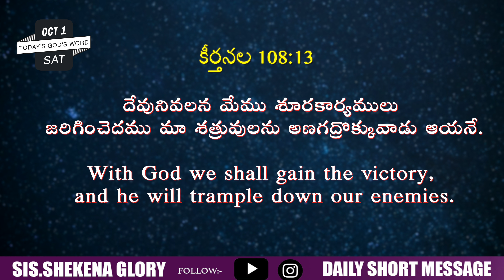Today's God Word | God Saving From Enemies | God Greatest Miracles | Prayer | Shekena Glory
Today's God Word! God's word is a standard against which all philosophies, ideas and proposed solutions for the human. Word of God diligently, take it to heart and obey His Word implicitly.  Each day is a new opportunity to grow closer to God. Sis Shekena Glory Powerful Short Message can be seen in this video. Watch and be blessed!